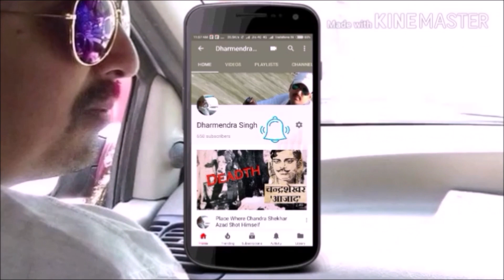Jai Mata Di Sporting Club Ardali Baazar Varanasi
THANK'S !!!